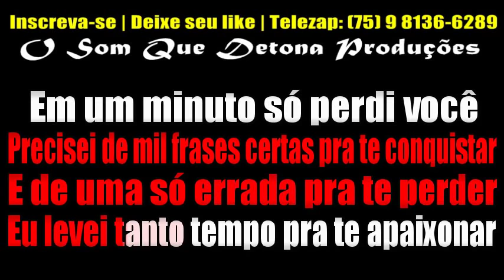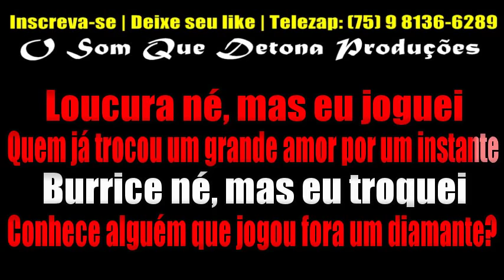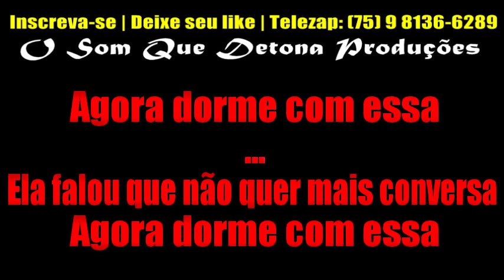KARAOKÊ DE ARROCHA - PÉSSIMO NEGÓCIO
PRODUÇÃO: O SOM QUE DETONA
TECLADO: YAMAHA PSR E443 - SAMPLES KONTAKT UNHA PINTADA MODIFICADO ﾠ
ﾠ